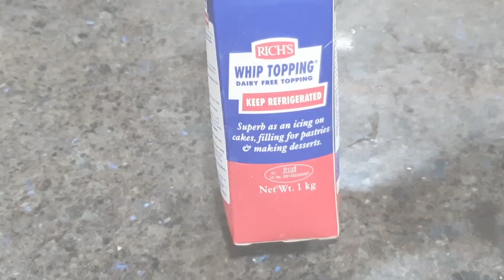Black Forest Cake Dessert Recipe बहार से केक कभी नहीं लाओगे जब बनाओगे घरपर ब्लैक फारेस्ट केक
Learn to make bakery style Black Forest Cake at Home with this quick and simple recipe. You can easily find all the ingredients required for this recipe at home. I have also shared some tips and tricks to make the perfect icing and layered cake. What are you waiting for? Try this recipe today and share your experience with me in the comments below!